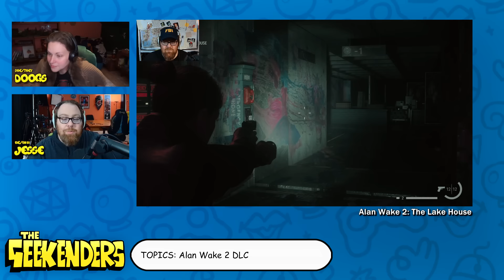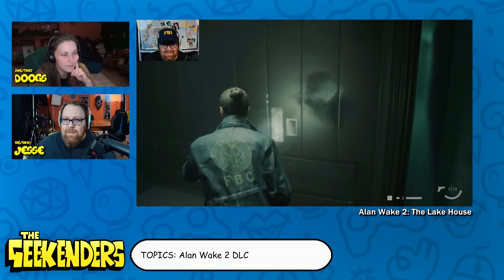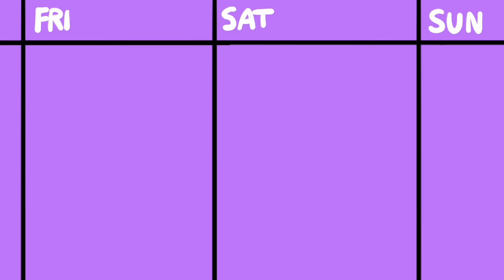Chatting about Alan Wake 2 DLC, HoloCure, and Other Games! | The Geekenders Ep 47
No guest this week, just Dodger and Jesse talking about the games they played this past week. Everything from Alan Wake 2: Lake House, to Neva, to HoloCure! and Many more!

Want to watch live, tune in to Dodgers twitch every Friday at 11 am est/8am pst.

• Cox Omnimedia:
Founder/Executive Producer: Jesse Cox
Production Team: Alejandro Rios, Alex Del Campo, Kendra Ayala
Editors: Mari Locsin, Kristina Hays
Animation: Daniel Tan

• Send your fan mail to:
Jesse Cox

Chapters
00:00 - YO ITS THE WEEKEND!
01:10 - Intros!!
03:40 - Alan Wake 2: Lake House DLC
13:20 - Metaphor
17:20 - Neva
25:00 - Technotopia
26:30 - Frostpunk
28:30 - Webfishing
33:00 - Jack Box Survey Scramble
48:00 - HoloCure
57:00 - TV Talk
1:16:00 - Art Talk
1:26:00 - THE NEWS
1:42:00 - Outros!